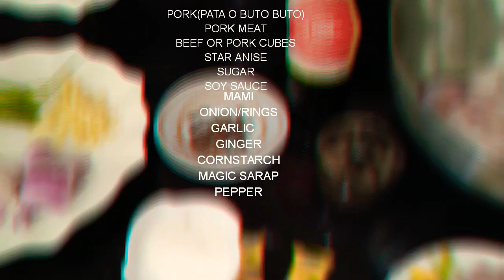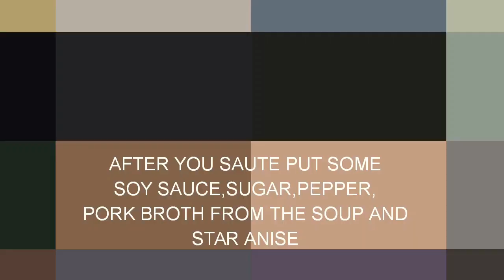HOW TO MAKE PORK PARES WITH MAMI | V#4 | SHEEP VLOGS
Here's the ingredients of PORK PARES WITH MAMI ENJOY!😊😊

•Pork bones or pata
•Beef or pork cubes
•Sugar
•Onion
•Spring onion
•Garlic
•Ginger
•Sugar
•Magic sarap
•Cornstarch
•Soysauce
•Star anise

For the measurements it depends sa volume na gagawin niyo guys😊👌